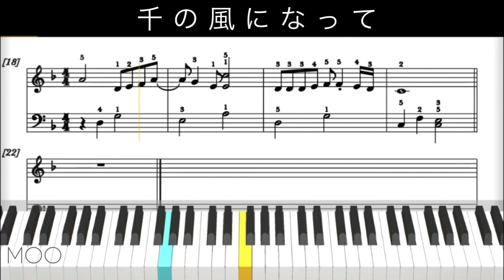【千の風になって】超簡単、ピアノ初心者用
楽譜付きです。
ゆっくり演奏はこちら